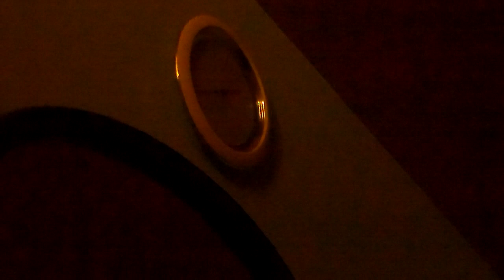(ASMR-No Talking)-(Video#121​)+Season 7